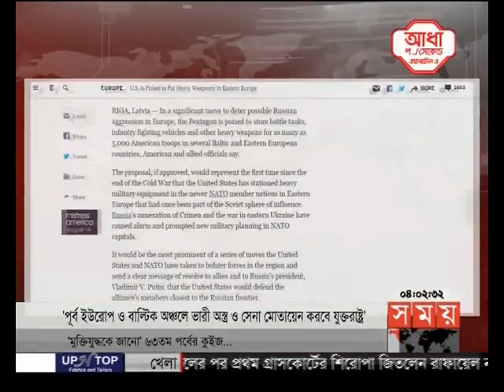আন্তর্জাতিক সময় (বিকাল ৪টা)